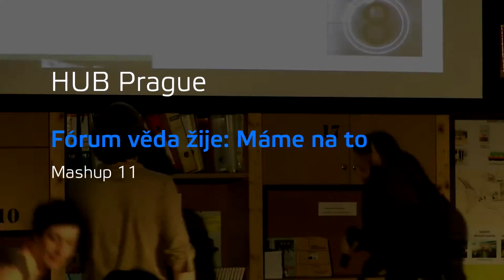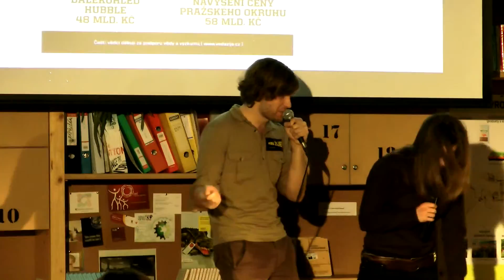HUB mashup 11 Sony AVC MVC YOUTUBE Main4